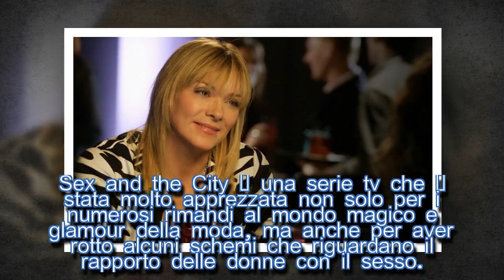Kim Cattrall confessa:“Non ho avuto figli a....”| STARS NEWS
La bellissima Kim Cattrall, star della celebre serie televisiva Sex and the City, ha rivelato di non aver avuto figli a causa dei numerosi impegni lavorativi che l’hanno vista sul set. L’attrice non ha peli sulla lingua e le sue dichiarazioni hanno molto colpito il pubblico: ecco le sue parole.